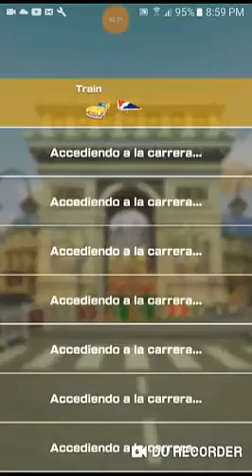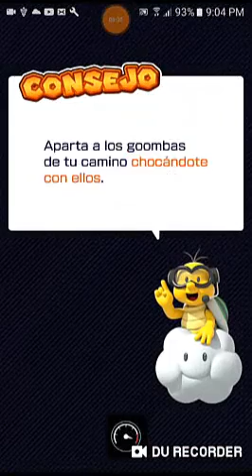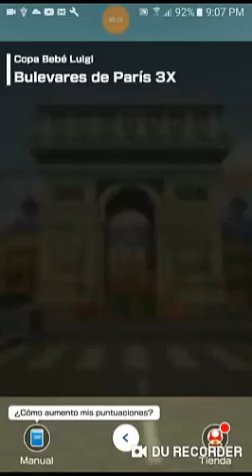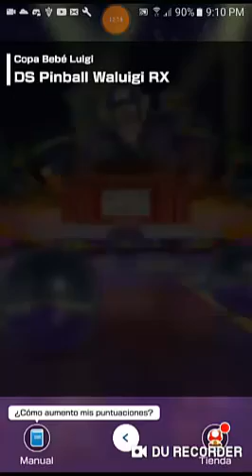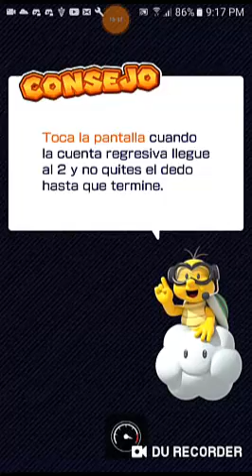tour lleno de problemas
que hubo que tal esta yo soy train sea bienvenido al tour de paris estamos ya oficialmente casi terminado este tour que estoy retrasado es por que pasaron mucha cosa en poco tiempo